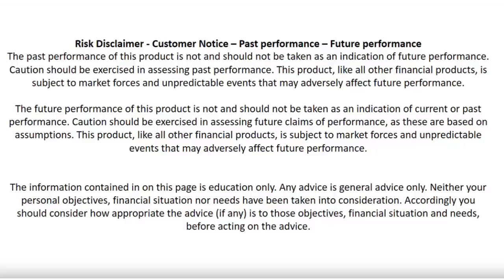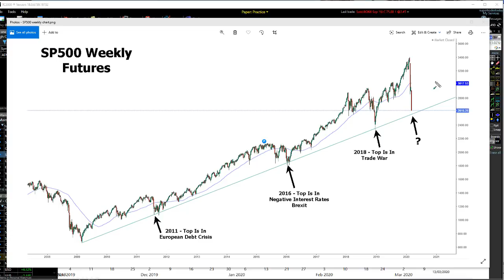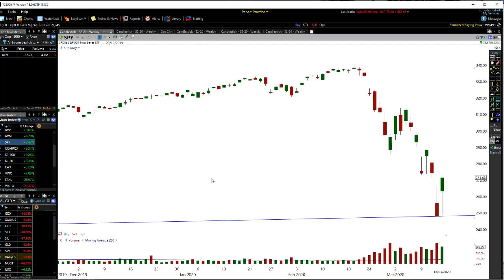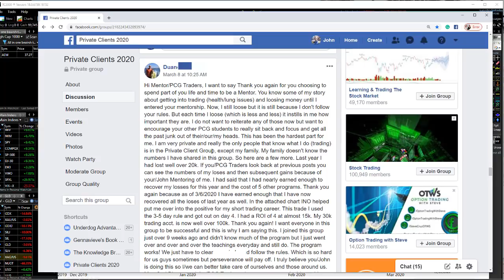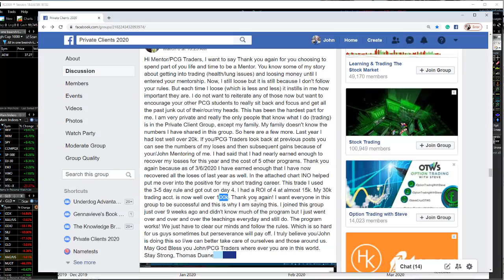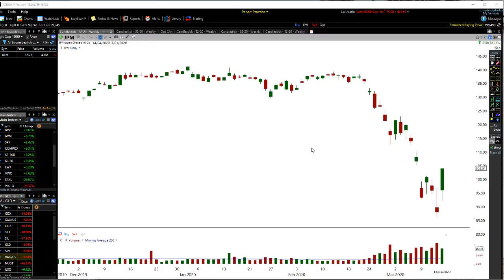IS THIS THE END